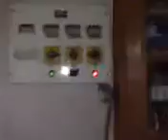EB woes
Nice combination of lights coming on and off thanks to some voltage fluctuations